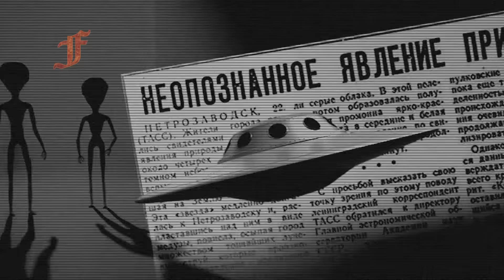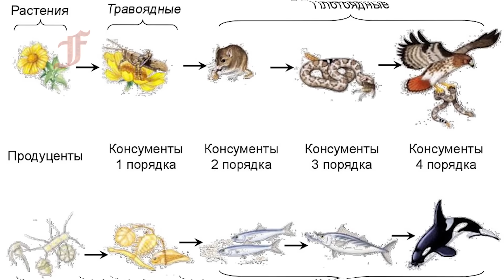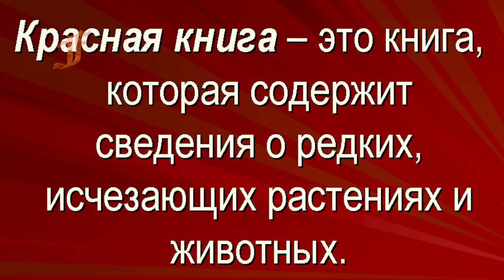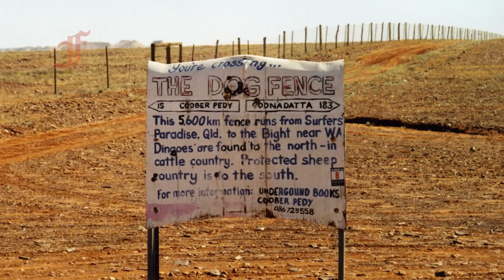Антарктида это Австралия или Австралия это и есть Антарктида! От кого огородились?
Приветствую, с вами Finimor. Через весь юго-восток Австралии тянется грандиозное оборонительное сооружение, аналогов которому нет в мире. Этот забор на 600 километров больше Великой Китайской стены. Высотой этот забор около двух метров и общей протяженностью более 6 тысяч километров.